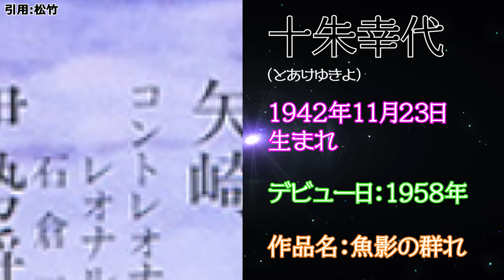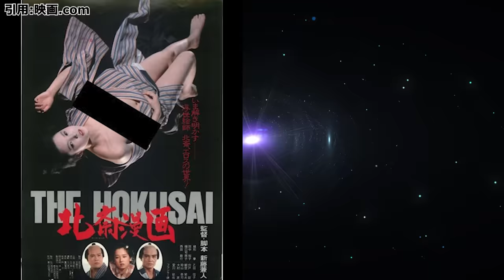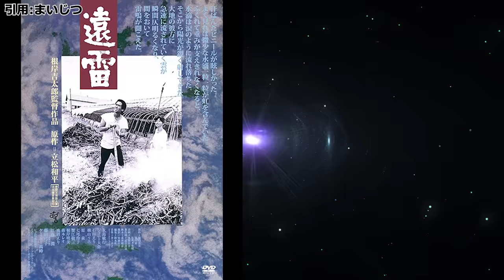【実は脱いでる】昭和の大女優！驚きの濡れ場が見れる映画19選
▼今回紹介した女優の動画が見れるサイトはこちら▼
✅【U-NEXT】37,000本以上のAV動画を31日間無料でお試し見放題！
✅【DMM見放題ch ライト】30日無料で2000作品が見放題！

▼動画で紹介した女優さんはコチラ【List of actresses】
No.1：夏目雅子　Masako Natsume
No.2：名取裕子　Yuko Natori
No.3：石田えり　Eri Ishida
No.4：松坂慶子　Keiko Matsuzaka
No.5：かたせ梨乃　Rino Katase
No.6：田中裕子　Yuko Tanaka
No.7：樋口可南子　Kanako Higuchi
No.8：西川峰子　Mineko Nishikawa
No.9：秋吉久美子　Kumiko Akiyoshi
No.10：桃井かおり　Kaori Momoi
No.11：由美かおる 　Kaoru Yumi
No.12：浅野温子　Atsuko Asano
No.13：十朱幸代　Yukiyo Toake
No.14：香坂みゆき　Miyuki Kosaka
No.15：黒木瞳　Hitomi Kuroki
No.16：田中美佐子　Misako Tanaka
No.17：かとうかずこ　Kazuko Kato
No.18：五月みどり　Midori Satsuki
No.19：南野陽子　Yoko Minamino

※ランキングは優劣ではなく、完全なる運営者の好みです！

コメント欄にて、リクエストも募集中です！

【深夜のお宝BOXの人気動画】

✅【人妻】「となりの奥さん (マドンナ)」シリーズ37作品中2021年売り上げ TOP10

✅【初撮り五十路妻ドキュメントシリーズ】五十熟女ドキュメント331作品中2021年売り上げTOP10

✅伝説のA●女優③激動の世紀末に一番ヌかれたA●女優TOP10【90年代後半】

使用している画像や情報などに問題がありましたら、連絡を頂き次第対応させていただきます。お手数をおかけいたしますがよろしくお願い致します。